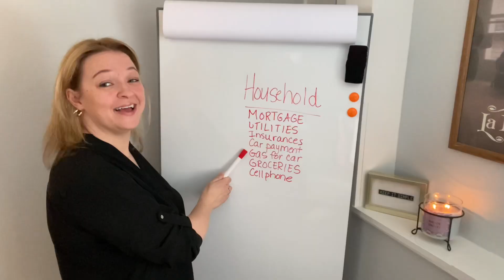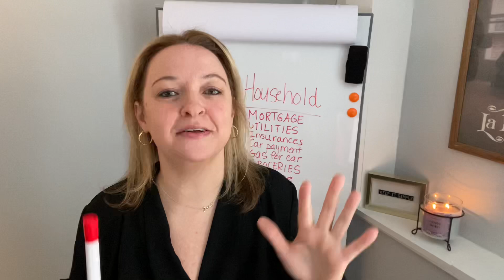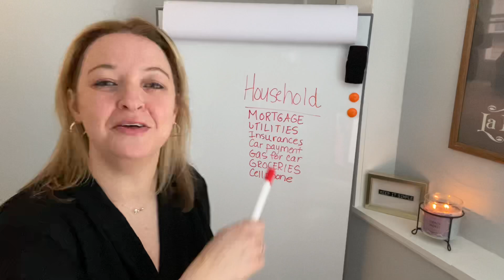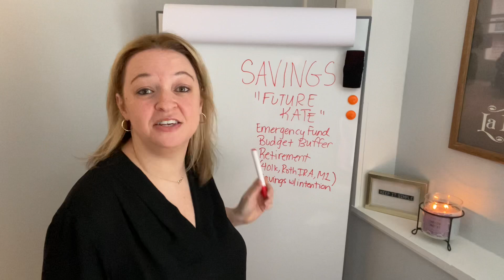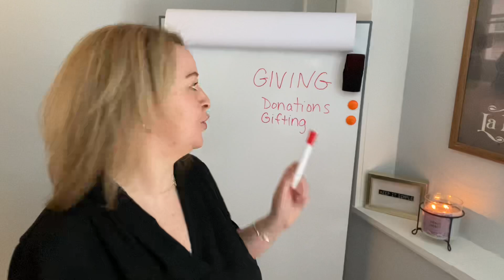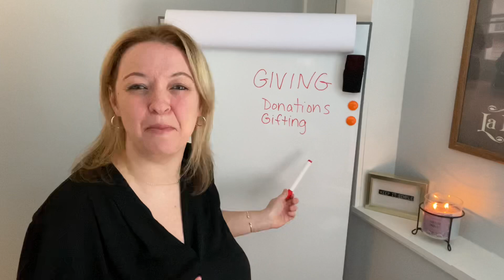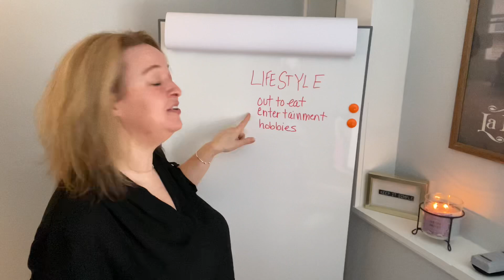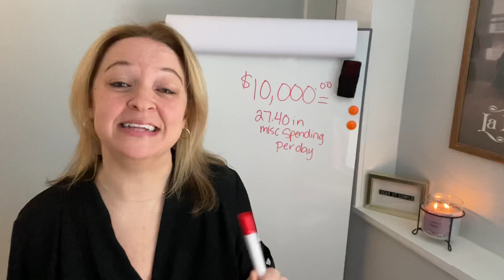HOW TO SAVE $10,000 THIS YEAR/Saving Money with Frugal Living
Do you know what it takes to blow $10,000 in a year? …$27.40 a day in miscellaneous spending! I have a minimalist approach to budgeting. I only have 4 categories (household, savings, giving and lifetstyle.) Let's figure out where we can squeak out $27.40 and save $10,000 this year!

How to STOP Living Paycheck to Paycheck On a Single Income (BUDGET BUFFER)

FREE MONEY FOR YOU
(and thank you to everyone who has used my codes!)

My M1 Finance Code-Get $50 when you fund your account for the first time!

RAKUTEN- Get free money and hook your friend up (me) up at the same time:) :)
Please USE MY CODE for Rakuten to get CASH BACK on your essential purchases.

MY FETCH REWARDS CODE (MY FAV GROCERY APP RIGHT NOW!)
WRDGU (copy and paste this as your referral to get extra points when you sign up!)

Want to send me snail mail?
Kate Kaden
Biddeford, ME 04005